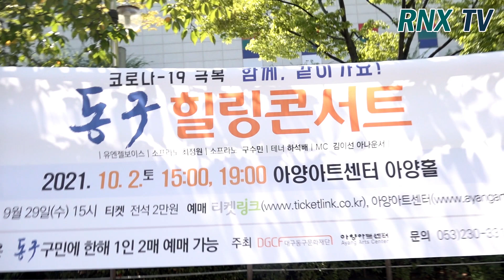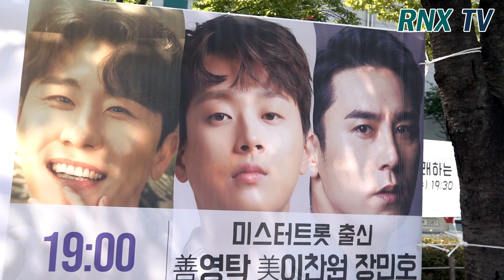211003 미스터트롯 영탁, '찐' 사랑을 노래합니다! - RNX tv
미스터트롯 영탁이 10월 2일 오후 대구광역시 동구 아양아트센터에서 '동구문화재단' 주최로 진행되는 '동구 힐링콘서트'에 참석하기 위해 도착하고 있다. [대구=RNX뉴스] 김용덕 기자